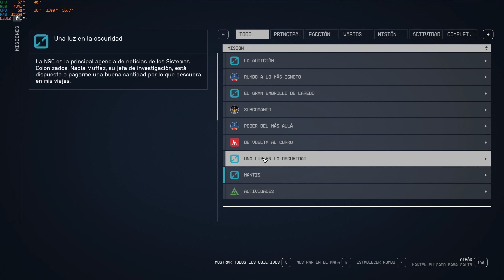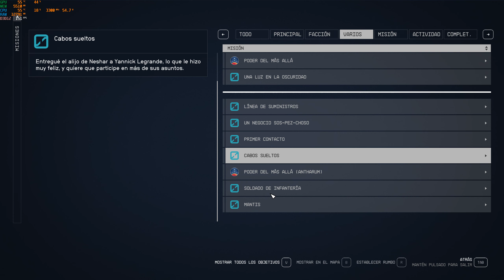Starfield - Mision La Mantis con sorpresa - DLSS 3FG.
Mi Equipo:

GPU: Gigabyte RTX 4070 Windforce OC.
CPU: Xeon E5 2680 V3 2.5 Ghz. y en turbo 3.3 Ghz.
RAM:Corsair Vengeance DDR4 3000 Mhz 32GB CL15.
DISIPADOR: Wovibo 6 tubos de calor, doble ventilador ARGB.
PLACA BASE: HUANANZHI X99 F-8.
PROGRAMA GRABACION: Shadowplay.